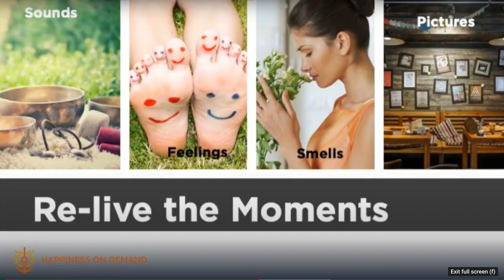Any Gabrielly Covers Never Enough From The Greatest Showman And Has Us SHOOK!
Here I am watching Any Gabrielly's Cover of Never Enough from The Greatest Showman. I heard Any Gabrielly was the Brazilian Moana so I had to check out her singing of course! Now I knew that Any Gabrielly had an amazing voice from Now United's Better music video and song but I did not know it was going to be on this level! Any Gabrielly BODIED this Never Enough cover. She could legit be the Brazilian Moana, Canadian Moana, American Moana, Japanese Moana, Nigerian Moana, and any other Moana she wants to be. She has the perfect voice to be a Disney princess and she surpassed my expectations. This video was great to watch and Any Gabrielly definitely has amazing talent and at only 17 she has so much time to get even better and improve her craft. I can't wait to see what she does with all her talent!

My Other Reactions to Now United:
Now United - Better (Official Music Video) | REACTION
Now United - Na Na Na (Official Music Video) | REACTION
Now United - By My Side (Official Music Video) | REACTION
Now United - Live This Moment (Official Music Video) | REACTION
Canadian Reacts To Now United • Hoops | Music Video
Now United - Wake Up (Official Home Video) | REACTION
Now United - Who Would Think That Love? (Official Music Video) | REACTION
Now United - Come Together (Official Music Video) | REACTION

3. 👍 Like this video and Share!

☆ ☆ ☆ ☆ SOCIALS ☆ ☆ ☆ ☆

☆ ☆ ☆ ☆ ABOUT ME ☆ ☆ ☆ ☆